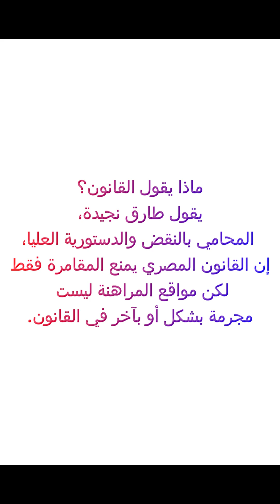تجربة جديدة فى شركةMelbet للمرهنات لعبة كرستال وايداع 1000 جنيه شاهد الارباح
اليكم تجربة تجربة جديدة فى شركةMelbet للمرهنات لعبة كرستال واسرار الربح من مواقع الرهنات